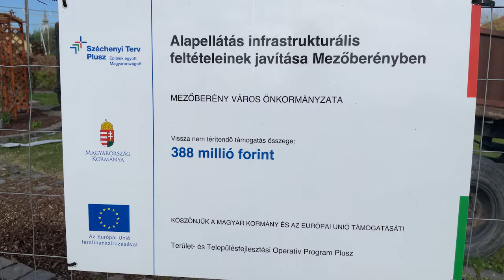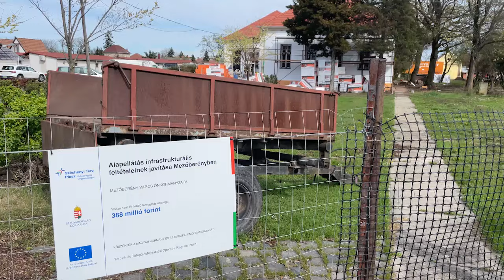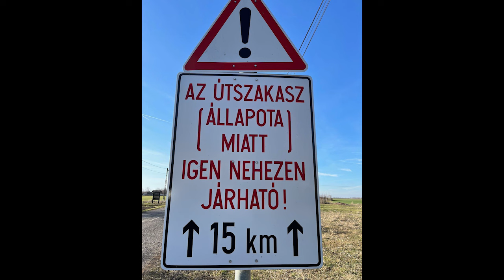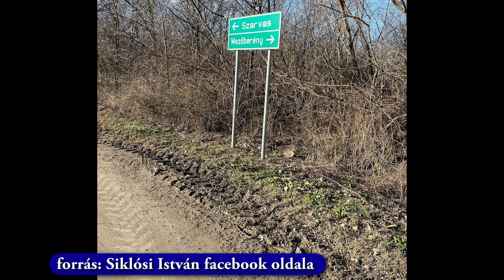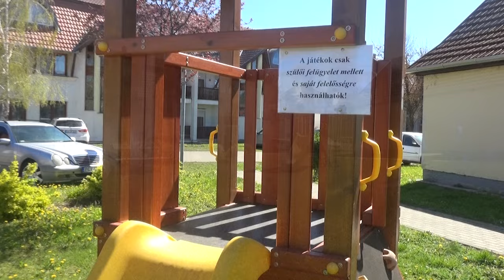Városi ügyekről a polgármesterrel - 2024.03.29.